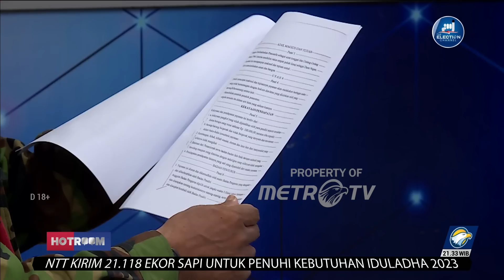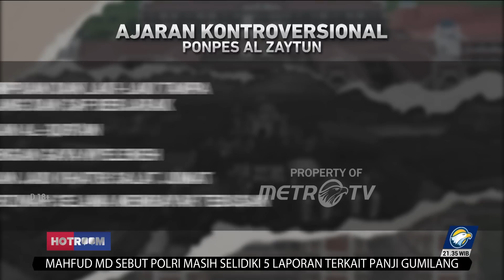Rentetan Ajaran Kontroversial Ponpes Al Zaytun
MetroTV, Panji Gumilang, pimpinan dari Ponpes Al Zaytun dinilai telah menyebarkan ajaran yang menyimpang dari syariat Islam. Tim investigasi khusus pun telah dibentuk untuk berdialog dan meminta klarifikasi atas polemik serta kontroversi yang terjadi.

Sederet kontroversi ini sudah terjadi sejak lama tapi mengapa terkesan ada pembiaran dari MUI, kepolisian dan pemerintah? Apakah ada orang yang berkuasa dibalik ponpes Al Zaytun?